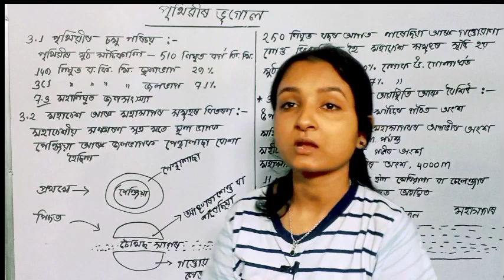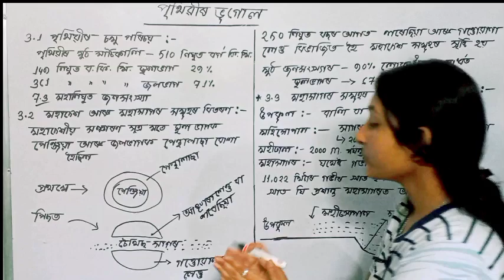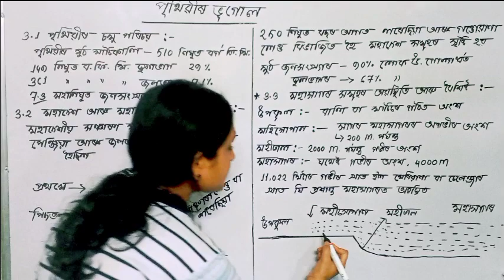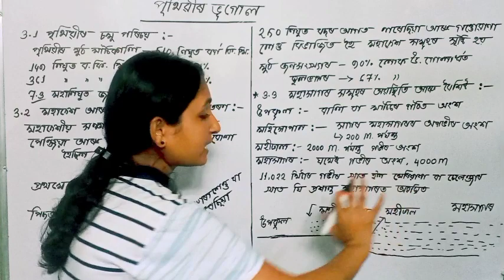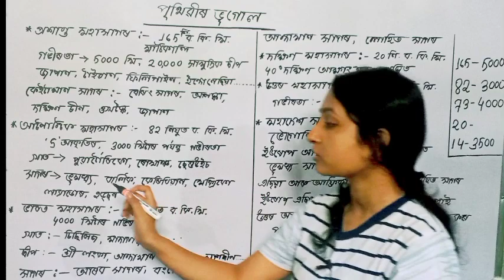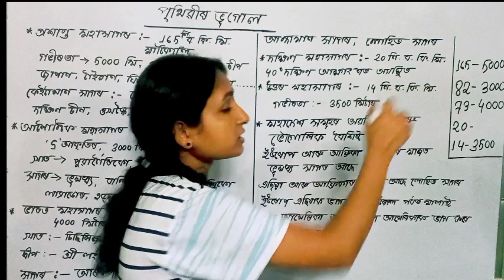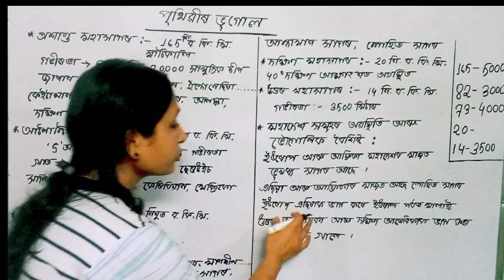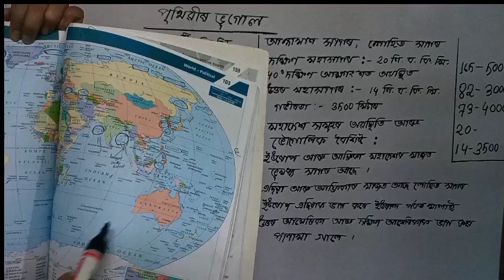পৃথিৱীৰ ভূগোল প্ৰথম খণ্ড || দশম শ্ৰেণী সমাজ বিজ্ঞান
This video is useful for all the HSLC candidate.
Geography
study with Junam
Study with Junam
Junam study